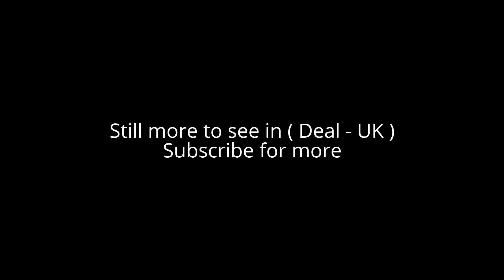Places to see in ( Deal - UK )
Deal is a town in Kent, England which lies on the English Channel, eight miles north-east of Dover and eight miles south of Ramsgate. It is a former fishing, mining and garrison town. Close to Deal is Walmer, a possible location for Julius Caesar's first arrival in Britain.

Deal became a 'limb port' of the Cinque Ports in 1278 and grew into the busiest port in England; today it is a seaside resort, its quaint streets and houses are a reminder of its history along with many ancient buildings and monuments. In 1968, Middle Street was the first Conservation Area in Kent. The coast of France is approximately twenty-five miles from the town and is visible on clear days. The Tudor Deal Castle, commissioned by King Henry VIII, has a rose floor plan.

Deal has several museums; all are related to Deal's maritime history. Both Deal Castle and Walmer Castle are operated by English Heritage - Deal has a display on the events in the reign of Henry VIII that led to the invasion threat which caused its construction, along with some material on its subsequent history, whereas displays at Walmer concentrate on Walmer's post-Tudor role as the Lord Warden's residence. There is also a ruin of the third Tudor castle, Sandown Castle, in North Deal. The Deal Maritime and Local History Museum has exhibits of boats, smuggler galleys and model naval ships. It also contains extensive histories of the lifeboats as well as local parish registers. The Timeball Tower Museum, on the other hand, focuses on the importance of timekeeping for ships, and the role the building it occupies played.

Alot to see in ( Deal - UK ) such as :

Deal Timeball
Deal Maritime and Local History Museum
Sandown Castle, Kent
Deal Pier
Victoria Park
Deal Castle
Deal Beach
The Astor Theatre
Kingsdown Beach
Deal High Street
Betteshanger Park

( Deal - UK ) is well know as a tourist destination because of the variety of places you can enjoy while you are visiting the city of Deal . Through a series of videos we will try to show you recommended places to visit in Deal - UK